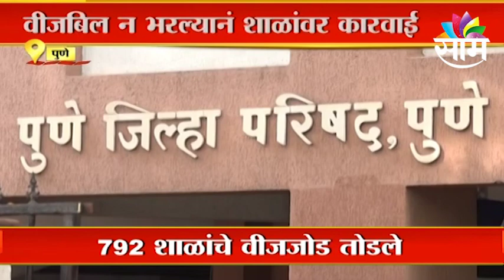Pune | महावितरणाची शाळांवर कारवाई, तब्बल 128 शाळांचे मीटर काढले